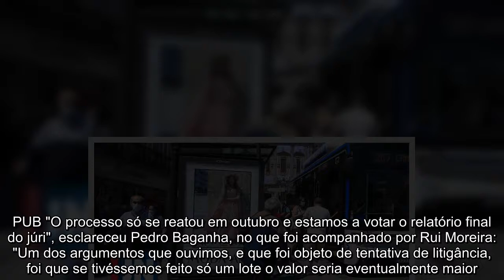Painéis de publicidade rendem ao Porto 37 milhões nos próximos 15 anos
Tribunal indefere providência cautelar da JCDecaux e a Câmara avança com loteamento e adjudicação de espaço e mobiliário urbano para anúncios. Ultrapassado o diferendo judicial que a opunha à empresa JCDecaux, que foi detentora exclusiva da publicidade nos painéis urbanos da cidade durante três décadas, a Câmara Municipal do Porto pode, finalmente, proceder ao loteamento do espaço e do mobiliário urbano para instalação e exploração de anúncios. A adjudicação de cinco lotes acaba de ser aprovada pelo Executivo. Válido para 15 anos, o contrato renderá ao município 37 milhões de euros, o que corresponderá a uma média mensal de 205 mil euros para os cofres municipais durante o mesmo período de vigência do contrato. Em junho do ano passado, a JCDecaux interpôs providência cautelar para impugnar o concurso de concessão de publicidade em domínio público municipal. A empresa que desde os ano 1990 detinha o exclusivo de painéis e outdoors nas paragens de autocarros considerou-se prejudicada por "um conjunto de erros e de irregularidades que foram ignorados", designadamente a suposta coligação de empresas, com vista ao contorno dos regulamentos do concurso, que impossibilitavam a candidatura dos concorrentes a mais do que um lote. Com uma proposta de 11 milhões de euros, a JCDecaux venceu o chamado Lote 2, para abrigos e suportes publicitários de pequeno formato, mupi e mupi sobreelevado, no designado arco exterior da VCI. Alegou que concorreu a todos os lotes "sempre com a posição mais elevada", verificou que "foram atribuídos os lotes a outras empresas por montantes menores" e que "a Câmara perdeu dinheiro, na ordem dos cinco milhões de euros". "Fomentar a concorrência"  Declarada a improcedência da providência cautelar interposta em maio do ano, a Câmara Municipal do Porto pôde, em outubro, retomar o procedimento, que teve novo avanço na última reunião do Executivo, com a adjudicação da minuta do contrato dos cinco lotes (voto contra da CDU e abstenção do Bloco de Esquerda). "É um momento particularmente importante. Durante muitos anos, houve uma situação diferente. Passamos a gerir melhor um recurso municipal, de uma forma mais sustentável, quer sob o ponto de vista do impacto da publicidade na cidade quer do ponto de vista dos recursos e da repartição dos benefícios", disse o presidente da Câmara, Rui Moreira. O vereador do Urbanismo e Espaço Público, Pedro Baganha, explicou que a concessão contempla várias tipologias: abrigos e suportes publicitários de pequeno formato, mupi, mupi sobreelevado e mupi CMP, até aos suportes publicitários de médio formato (painel) e suportes publicitários de grande formato, do género outdoor.PUB "O processo só se reatou em outubro e estamos a votar o relatório final do júri", esclareceu Pedro Baganha, no que foi acompanhado por Rui Moreira: "Um dos argumentos que ouvimos, e que foi objeto de tentativa de litigância, foi que se tivéssemos feito só um lote o valor seria eventualmente maior. Mas isso só nos dá razão: o ent